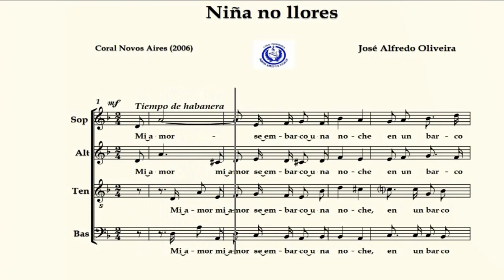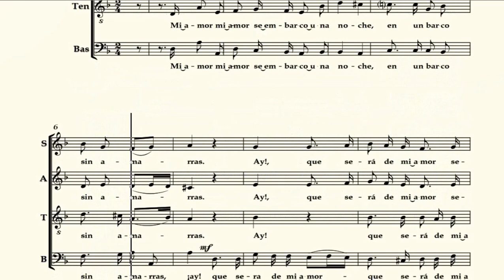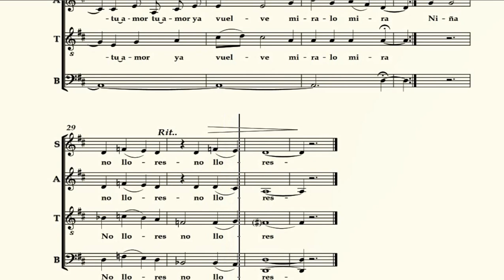TENOR .Niña no llores